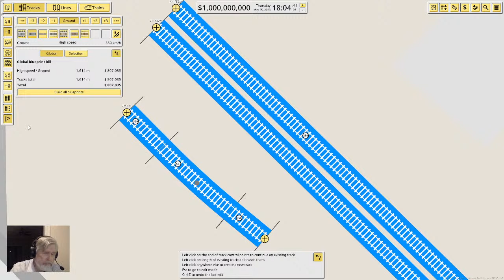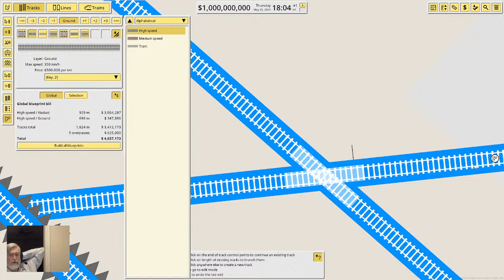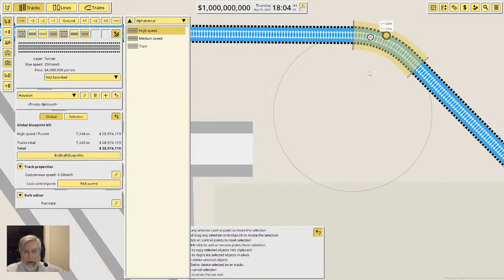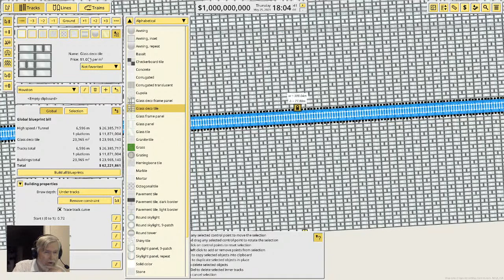NIMBY Rails Startup Part 2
This is the second video covering  NIMBY Rails 1.8. In this live session, I will take a look at the building tools for railroads, buildings, and stations. I'll also cover signals, snipping, and tape. The information provided here may help new users get a better feel for what is in NIMBY Rails and get them to create new rail systems faster than otherwise.